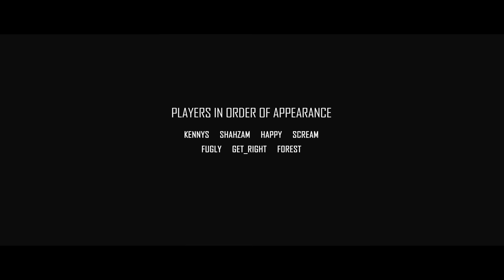Haunted Ocean - CS:GO Frag Movie by Ivan Hryhorjuk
New CS:GO Frag Movie called "Haunted Ocean" in Full HD 1080p!